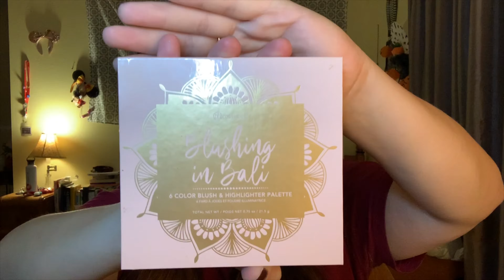Early morning get ready with me | 5am work day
Hello Loves!
I hope you enjoy this quick get ready with me video!
I thought it would be fun to film an early morning routine that I could share with you.